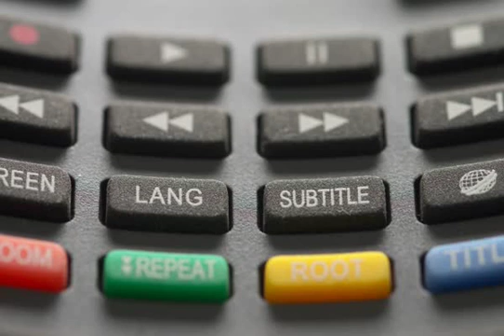Hands Way Up ($$ FREE MUSIC TO MONETIZE $$)